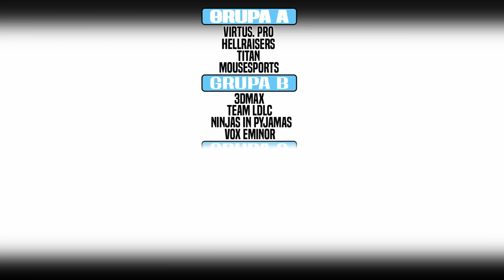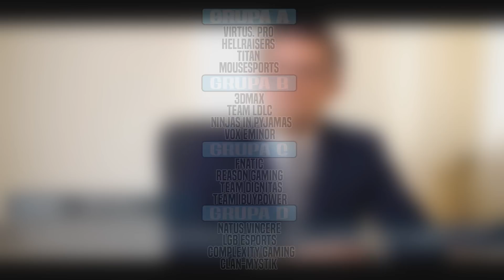INTEL EXTREME MASTERS 2014 KATOWICE - JAK PRZEBIEGAŁ? [CS:GO]